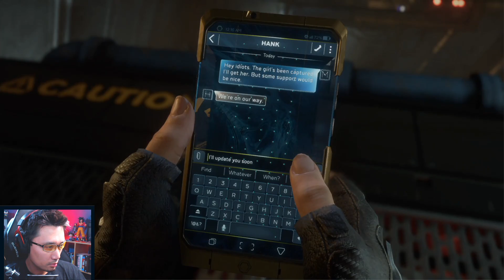MARVEL'S AVENGERS EP 13 - Le vrai visage des méchants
Let's play / gameplay MarvelsAvengers PS4
▶Acheter des jeux moins cher sur PC, PS4, SWITCH, Xbox One

La chaîne "Brice Gaming Live" est consacrée au multi gaming et aux let's play sur des jeux PC, PS4, SWITCH, etc...